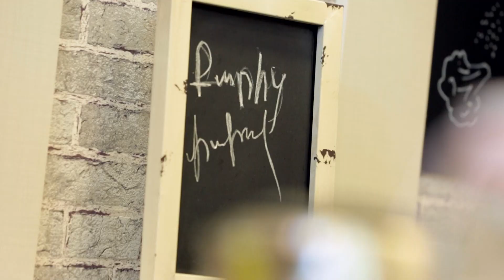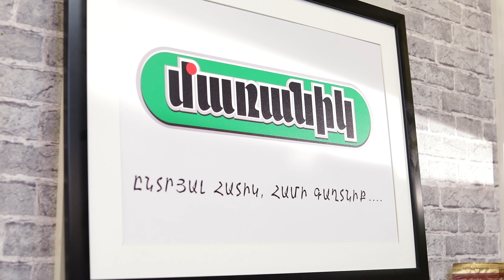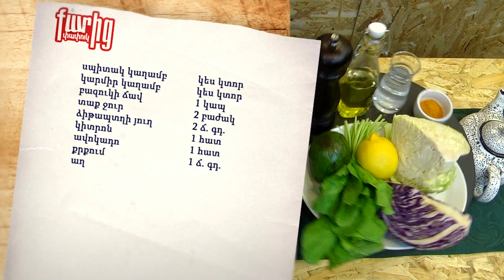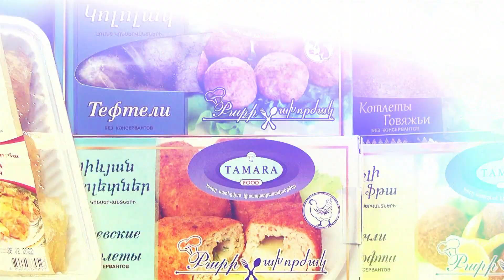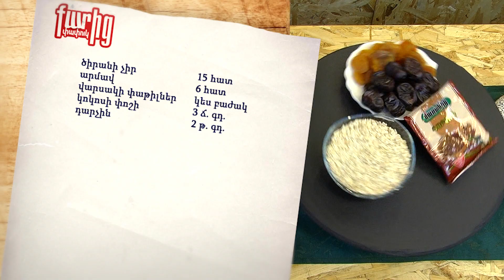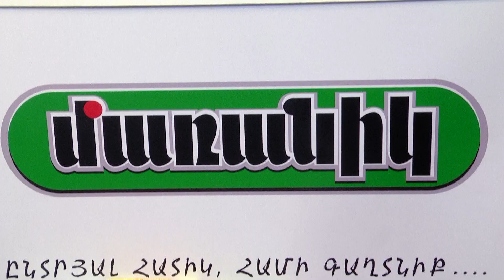Քարից Փափուկ 187 - Գունավոր կաղամբով Սառը ապուր, Ծիրանագունդ / Qaric Papuk 187